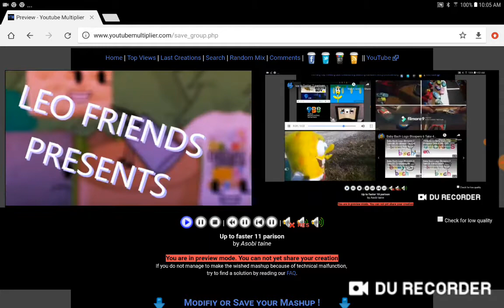up to faster 11 parison